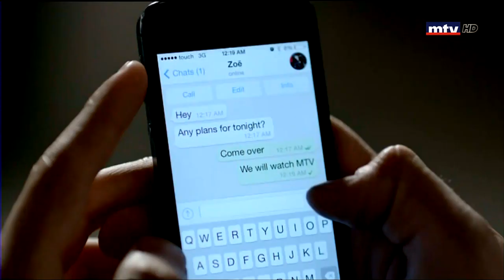The Beirut Marathon 2019 - 06/08/2019